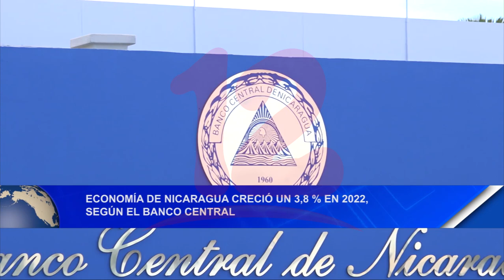Noticias12Nicaragua Economía de Nicaragua creció un 3.8 % en 2022 según BCN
Economía de Nicaragua creció un 3.8 % en 2022 según BCN